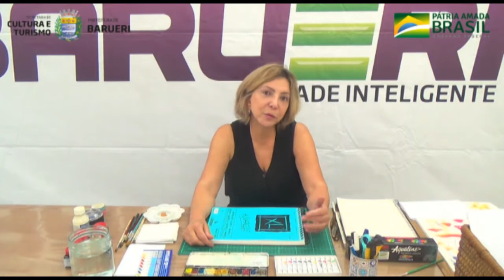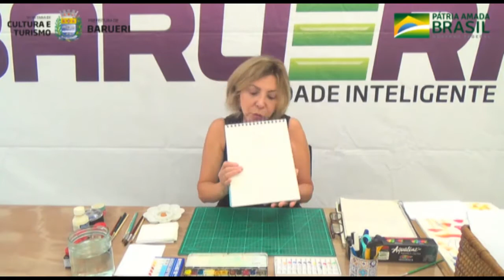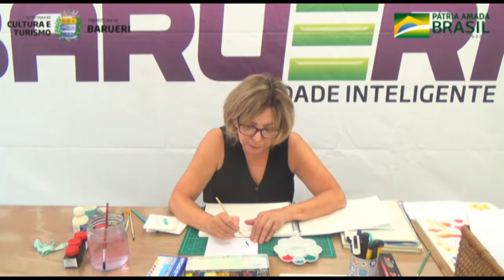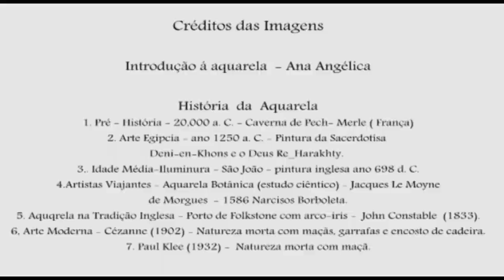Edital nº 010 – ANA ANGELICA DE AZEVEDO SAMPAIO RODRIGUES - INTRUDUÇÃO A AQUARELA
Projeto apoiado com recursos da Lei Emergencial Aldir Blanc nº 14.017/2020 - Edital nº 010 – ANA ANGELICA DE AZEVEDO SAMPAIO RODRIGUES  - INTRUDUÇÃO A AQUARELA